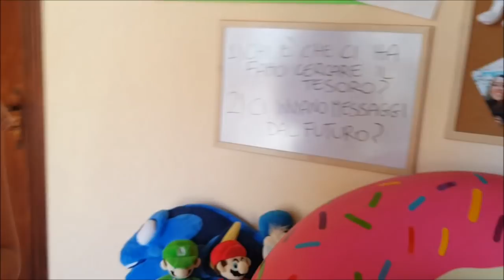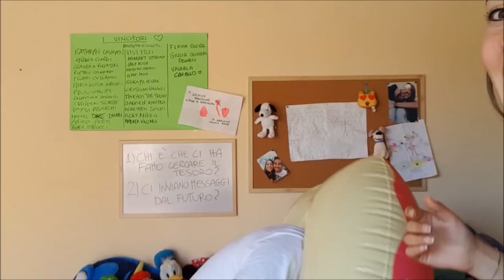CI HANNO REGALATO UN OGGETTO PERICOLOSO?!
Oggi tornando a casa abbiamo trovato un regalo particolare... Ma potrebbe essere un oggetto pericoloso? Siamo felicissimi di ricevere questo regalo ma è tutto molto strano... Da dove viene?